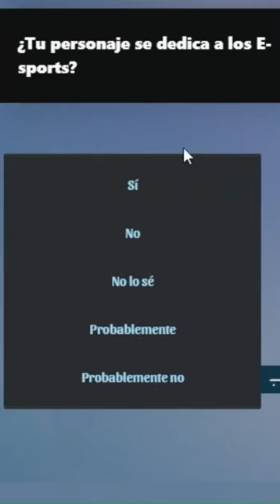SALGO EN AKINATOR!!! 🤣🔥